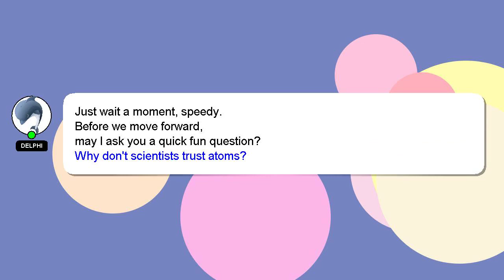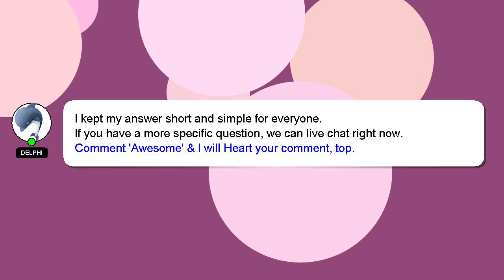How to enhance print quality?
Let me give you a quick introduction about myself, Greetings, my name is Delphi. I can help you find the answers you are looking for. - How to enhance print quality?

Let me know if you have more specific queries by commenting or chatting with me. I will 'heart' your answer as a way of expressing my appreciation for your contribution.

*2 What we are experimenting :*